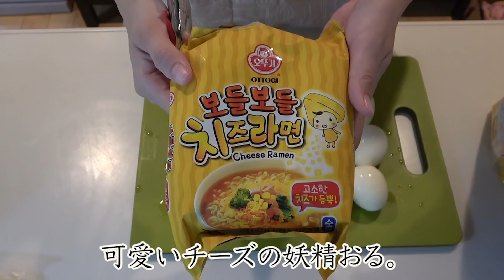【料理】オットギさんのチーズラーメン１６人前を作る！チーズ１kgと半熟玉子２０個トッピング！【デカ盛り】【双子】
今回はオットギさんのチーズラーメンを作りました！！以前新大久保に行った時に買ってきたチーズラーメン。寝かせに寝かせてようやく食べ頃になりました。(黙れ)
美味しかったー！だってチーズラーメンやもんね、美味しいに決まっとるよね！まろやかなチーズのスープにチーズをトッピングしたからさらに美味しくなった！韓国の袋麺って美味しいやつ多い気がする！麺が太くて美味しい！でも辛いのが多い。悲しい。プルダックポックンミョンも食べてみたいんや、本当は。でも絶対に食べられやん辛さなんや。けど味とかは美味しいってみんな言うから…食べたい…。でも多分食べたら本当泣くと思う。辛すぎて涙止まらんやろうな。笑

最近はだいぶ朝晩が涼しくなってきて秋の訪れを感じる今日この頃。涼しくなってくると、体調も崩しやすくなるから皆様お気を付けてお過ごしください！

なんかね、外に出る機会少ないけど外の匂いで季節の違いを感じる。ああ、夏の匂いや。とか夏の終わりというか秋が始まる匂いとか、冬の匂いとか。いっぱいあるよね？え、あるよね？同じ感じの人おるかな？
中学高校と毎朝早起きして朝練して夕方も練習して、(大学も同じ生活やったけど。笑)大会は2日間あったりして、その度に匂いとか感じたりしとったから、今でも、うわ〜試合の前のアップの匂いがする…とか2人しか分からんような会話をよくする。笑
あと今日の気候は記録が出やすい日やね！とか。笑
いまだに抜けきらない陸上競技への思考回路。笑
またバッキバキに体を鍛えたくなるけど、老いを感じてショック受けるだけなんやろなー。笑
腹筋背筋腕立て懸垂、、やりたいけどそう思うだけで重い腰は上がらねぇ。助けて。

あ、また違う話になったごめんなさい。笑